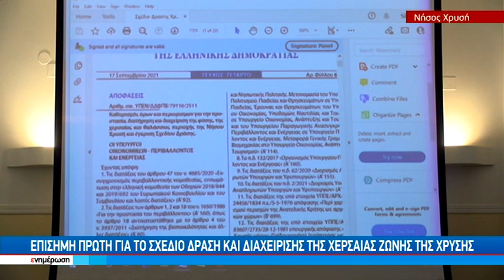Επίσημη πρώτη για το σχέδιο δράσης και διαχείρισης της χερσαίας ζώνης της χρυσής